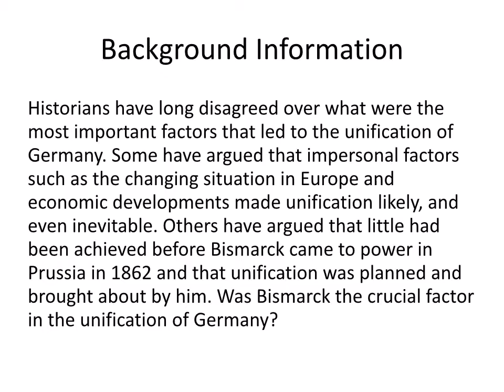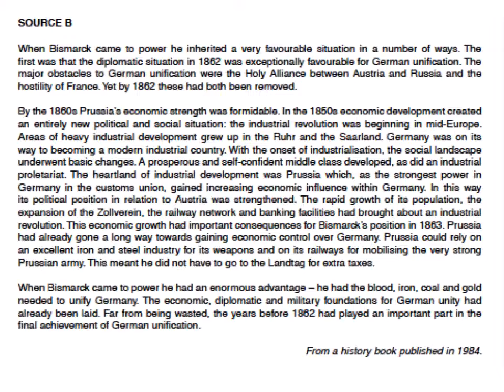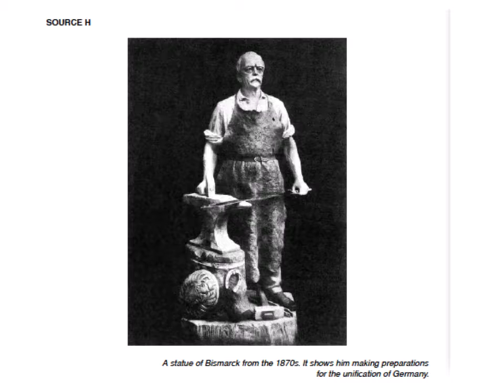AP European DBQ Unification Bismarck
Role of Otto von Bismarck in German Unification